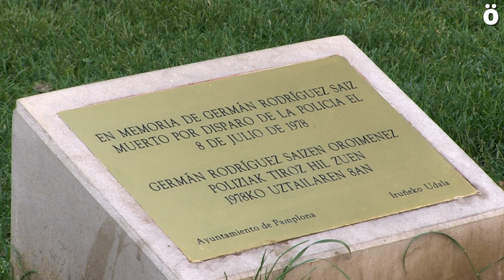Musika eta aldarrikapena uztartuko dira uztailaren 8an German Rodriguez gogoratzeko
1978ko Sanferminak eta German Rodriguezen eta Joseba Barandiaranen hilketak gogoratzeko uztailaren 8an eginen den ekitaldia berezia izango da aurten. 45 urte betetzen diren honetan musikak izanen du protagonismoa. Izan ere, 1978ko sanferminetan izandako poliziaren eraso kriminalari buruzko memoriaren transmisioan paper nabarmena izan duten pertsonek eta taldeek hartuko dute parte. Ohikoa denez, ekitaldia 13.00etan hasiko da, Germanen hilarrian.